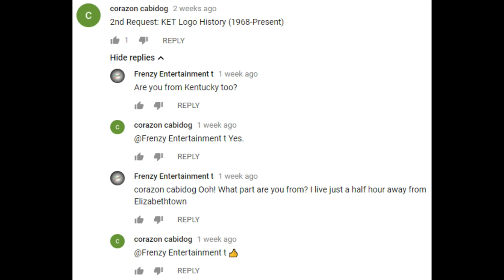[#1305] KET Logo History (1971-present) [Request]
This video is a request-based discussion between Corazon cabidog and Frenzy Entertainment t. We hope you enjoy the video!